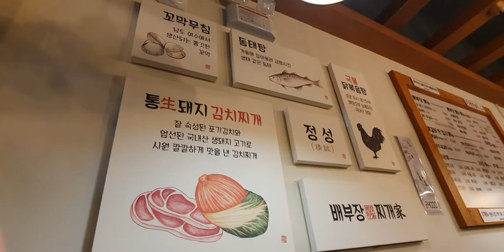배부장 매운갈비찜 (달짝지근한 돼지)